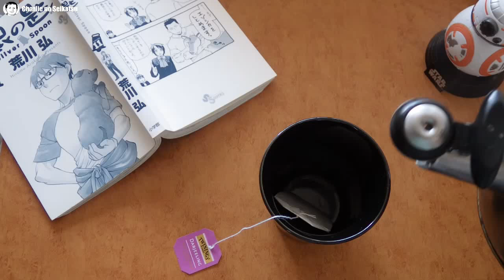One Cuppa Japan: Asuna Kicks Ass, What the Fukui, and Shtuff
New series! For the duration of cup/mug/liquid containment field of coffee or what have you,  I'll be talking about whatever and showing you interesting things as I walk around Japan.

About me:
My name is Charlie. I'm a 28 year old writer and teacher living in Japan.

This title of this channel is "Charlie no Seikatsu (チャーリーの生活)," which means "Charlie's Daily Life." On this channel, you'll get a look at life as a teacher in Japan, not to mention my struggles to become a successful travel and fiction writer. Hiking, food, manga -- anything interesting I come across in my day-to-day will be featured here, and I hope you'll come along for the ride.